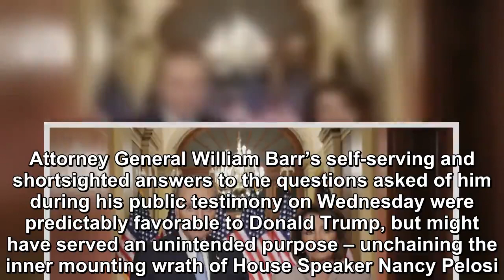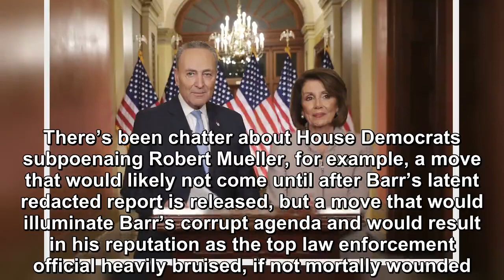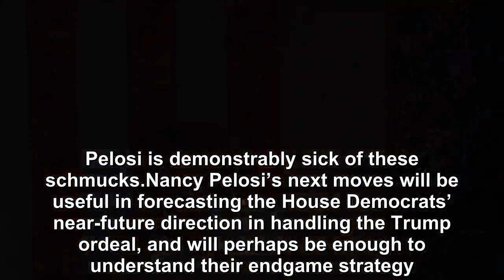There is enough Donald Trump’s crap which Nancy Pelosi knew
Attorney General William Barr’s self-serving and shortsighted answers to the questions asked of him during his public testimony on Wednesday were predictably favorable to Donald Trump, but might have